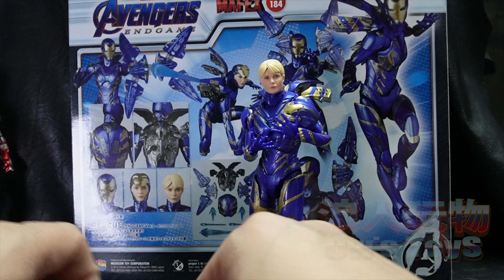MAFEX RESCUE (ENDGAME Ver.) REVIEW. [復仇者聯盟終局之戰]小辣椒的救援裝甲.